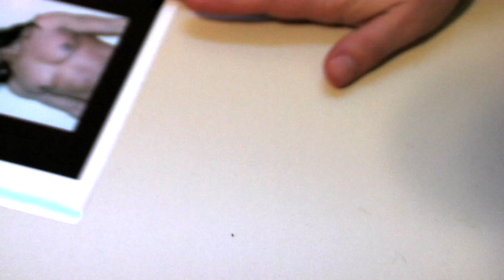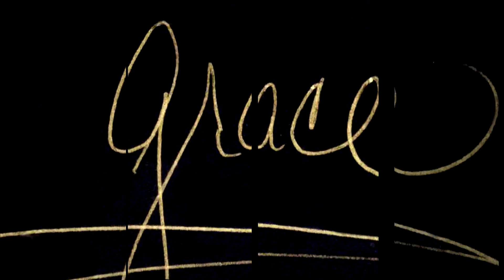"BLACK SAMSON J20" Official Movie Trailer #1 2022(Delilah briefed) Rhonda Abbondanza as Delilah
"BLACK SAMSON J20" Official Movie Trailer #1 2022(Delilah briefed) Rhonda Abbondanza as Delilah, Sean Ware as Agent Sean...

'I AM GRACE JAM RECORDS' presents An   'EYE OF GRACE G-110 PRODUCTION', "BLACK SAMSON J20", written, produced & directed by EDLORD GRACE, with an all-star cast, Edlord Grace ("Titanium-21") stars as Black Samson. Also staring Rhonda Abbondanza as Delilah, Rob Foreman, Lavelle Pease, John Helch, Edward Southern, with Justin Terreri  ("Blacksteel Pa", "Blacksteel Deuce" "RED-X") plays the "Angry Danite", kicking off the tribal war between the tribe of Judah & the Danite's, John Helch ("Black Steel Deuce") plays "General Achish" a ruthless general of the Philistine Army that wants Samson dead. Last but not least, new comer "Lavelle Pease" plays Samson's best friend and lifeline.Screenplay & story by Edlord Grace. The film is produced by Edlord Grace, who previously directed wrote & produced "Titanium -21" and the 'Blacksteel series', "Blacksteel Pa" & Blacksteel Deuce". All music written and composed by Edlord Grace. The film is based upon historic characters in the BIBLE & fictional characters created by EDLORD GRACE.

"BLACK SAMSON J20" Official Movie Trailer #1 2022 (Delilah briefed) "Rhonda Abbondanza", "Lavelle Pease", "Justin Terreri", "John Helch", "Edward Southern", "Sean Ware", "Olivia Kohnfelder", "Mike Crowley", "Edward Roberts Jr", "Dr. Lisa Andrus"

"BLACK SAMSON J20" Official Movie Trailer #1 2022 (Delilah briefed) Rhonda Abbondanza at Delilah, Sean Ware as Agent Sean